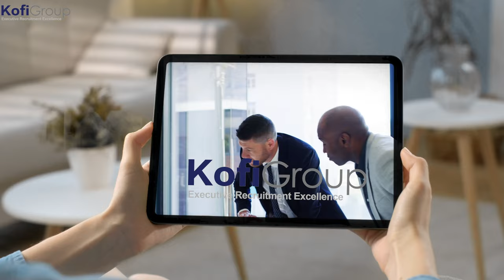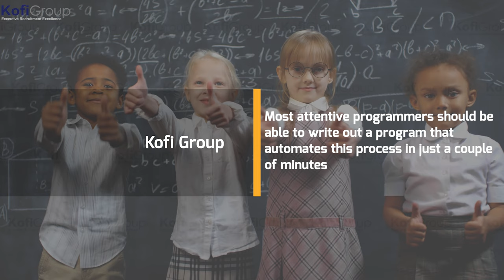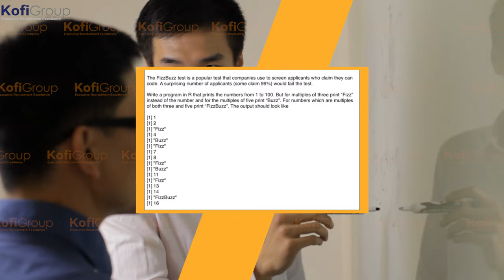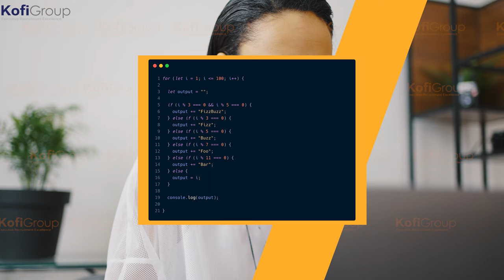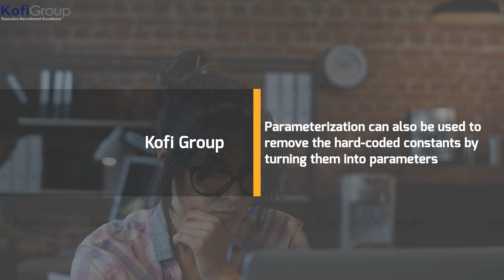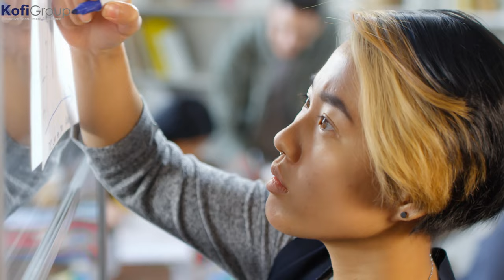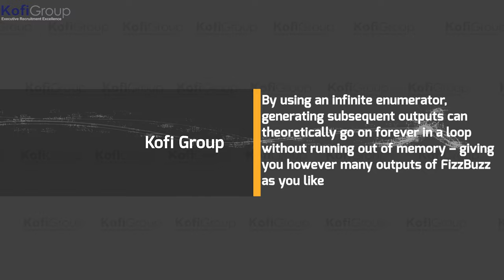FIZZBUZZ Why it's Used in Programming Interviews and How to Solve it (Solve FIZZBUZZ in 2021)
00:00 - Intro to Fizzbuzz
01:16 - What is Fizzbuzz
02:11 - Why Fizzbuzz is used
03:11 - The verdict
04:12 - What you need to know about fizzbuzz
04:56 - How to solve the fizzbuzz problem

 Our videos cover hiring tips and strategies for startups, software engineering and machine learning interview preparation, salary negotiation best practices, compensation analysis, computer science basics, artificial intelligence, tips for other recruiters, and much more!